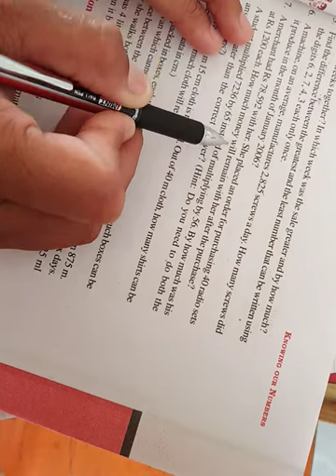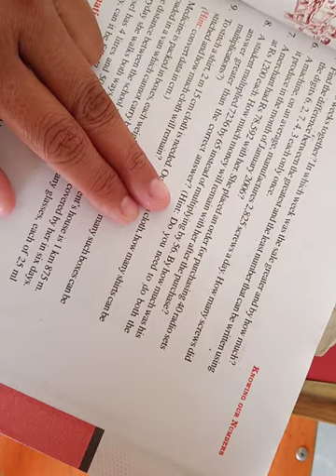NKJ STD-6 SUB: MATHS CH-1 exe 1 2 PART-4